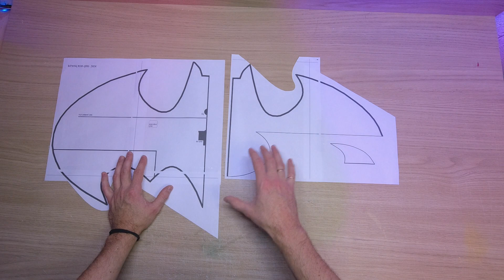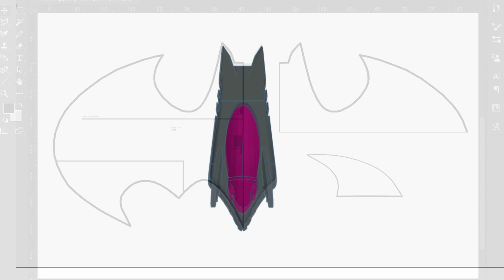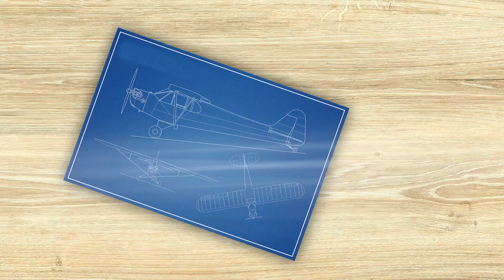Le carton plume ... C’est LOURD !!! Batwing rc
Construction du BATWING RC en carton plume. Du LOURD !!

Construction du batwing rc en carton plume de 5mm
Envergure de l'appareil 70cm
ou Moteur brushless 1506
Hélice 5045
Micro servo 3,7gr
Récepteur FS2A
Esc 12A
Lipo 450mAh 3S
Plat carbone 3mm pour renforcer l'aile

°Astuce réglages :  Rajoute -50 d'EXP sur les gouvernes, dans tes réglages radio. Cela rendra l'avion plus souple.

En téléchargeant le PLAN, tu soutien la chaîne, merci